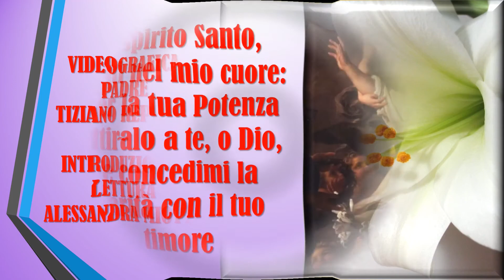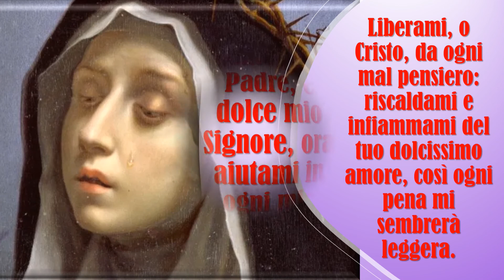438 PREGHIERE - PREGHIERA A SANTA CATERINA RECITATA DA ALESSADRA MIOTTO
PREGHIERA A SANTA CATERINA RECITATA DA ALESSADRA MIOTTO